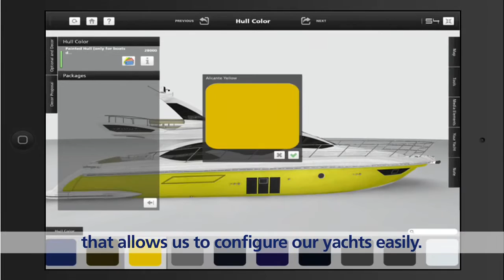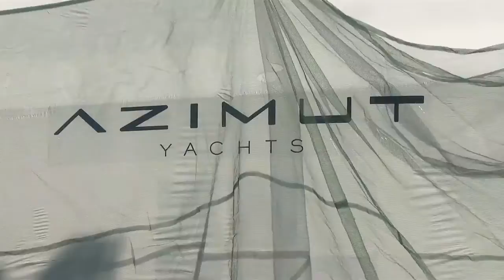Azimut Yachts - The biggest yacht manufacturer in the world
This video gives a good overview of the company that builds the greatest yachts in the world